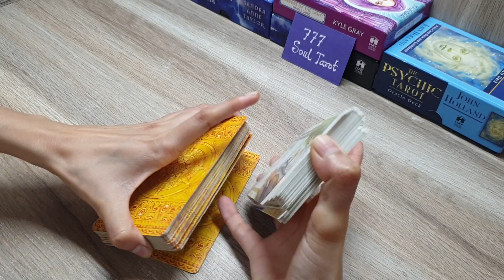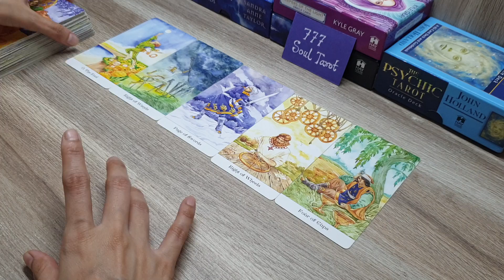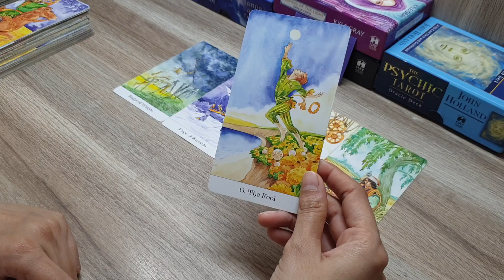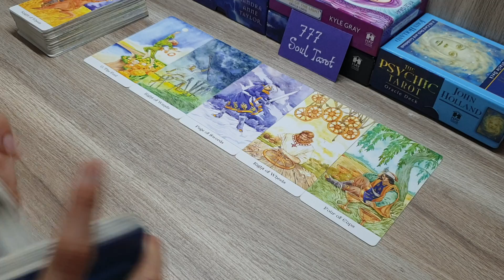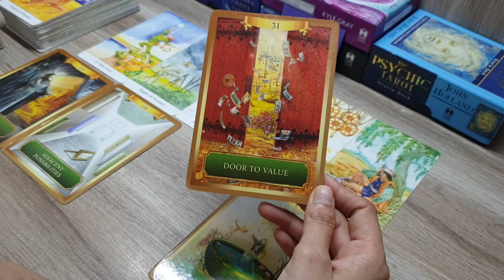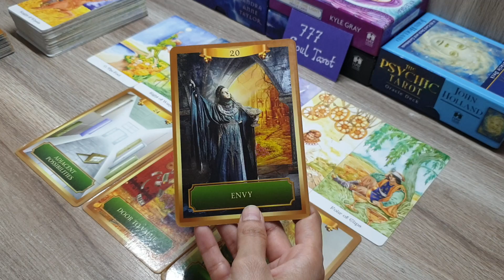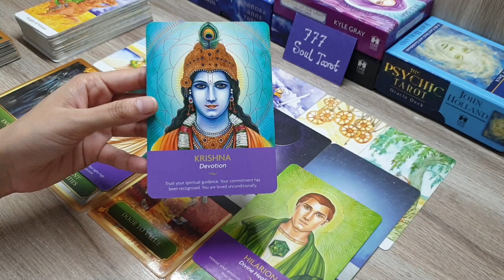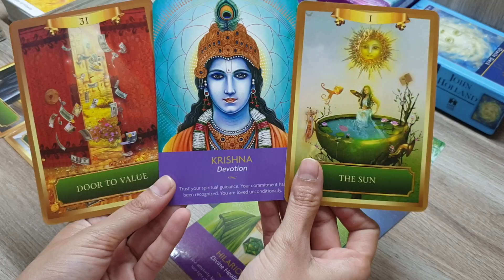Today's angel guidance for you.. 9 October.. God advice.. hindi tarot reading ❤🌷🙏🏻🧚‍♀️